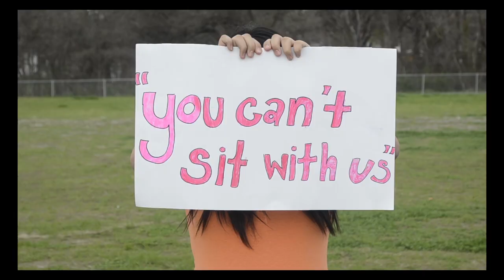Balch Springs MS Kidd Nation Classroom Musical Submission 2015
Balch Springs Middle School Kidd Nation Classroom Musical Submission 2015 (Ms. Garcia's Theatre Class)